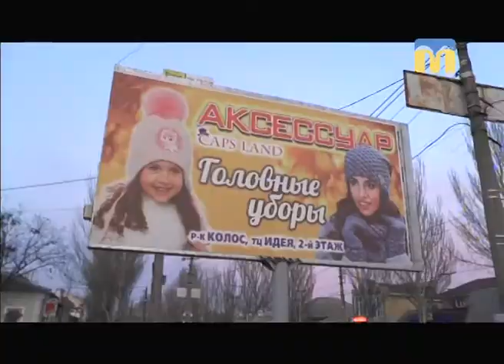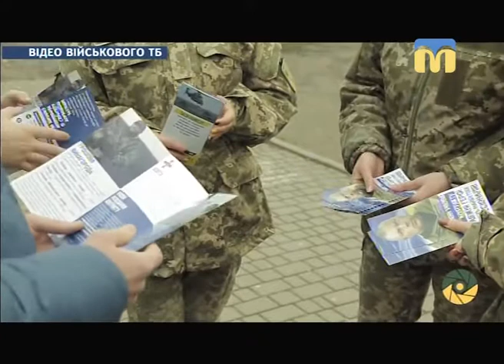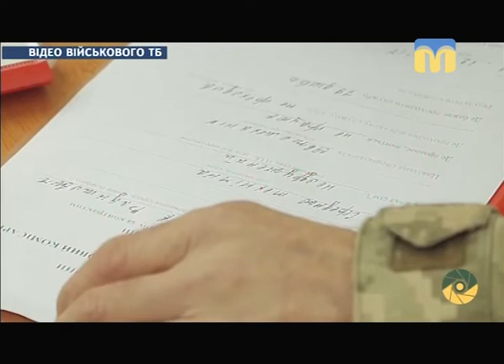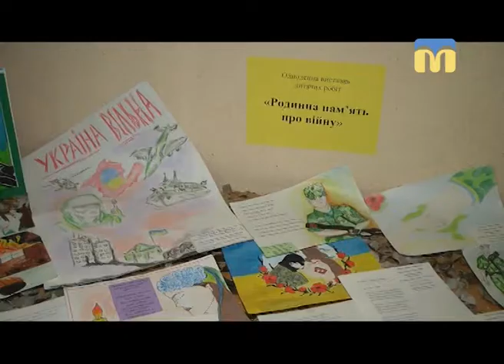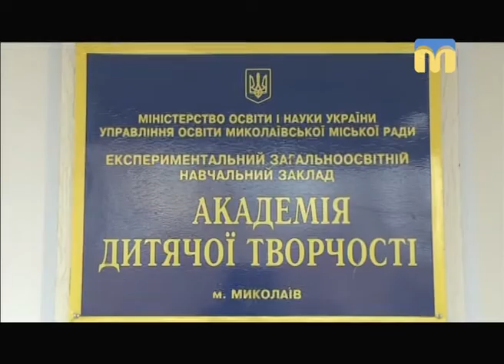Телевізійні новини Миколаївщини (вечірній випуск новин) – 12.12.2017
Інформаційна картина дня поглядом кореспондентів телеканалу “Миколаїв” (вечірній випуск новин — 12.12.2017):
- підтоплення понтонного пішохідного мосту на нижньому БАМі;
- співробітники рибоохоронного патруля затримали чоловіка з незаконною здобиччю;
- 120 рекламних конструкцій нарахували ревізори на проспекті Центральному;
- бригада робочих виявила міну часів Другої світової війни;
- ситуація в зоні проведення АТО;
- інформаційний захід “Військова служба за контрактом”;
- районний конкурс “Вірні сини Батьківщини”;
- безготівковий розрахунок у шкільних їдальнях;
- за новорічний стіл українцям доведеться заплатити близько 1500 грн;
- дві головні ялинки в одному місті.